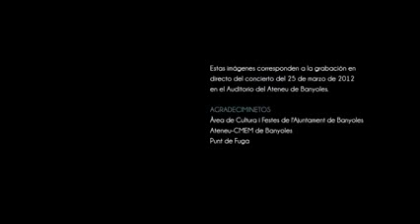MJF|2014-Internet|Round-Guitar-Cristobal-Fontecilla-Spain-02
Видео-презентация участника отборочного онлайн тура 2014 Международного фестиваля-конкурса джазовой импровизации «Мастер-Джем Фест».
Ссылка на профиль участника на сайте MJF:

The video presentation for participation in the Internet round-2014 of International festival-contest of jazz improvisation "Master-Jam Fest".